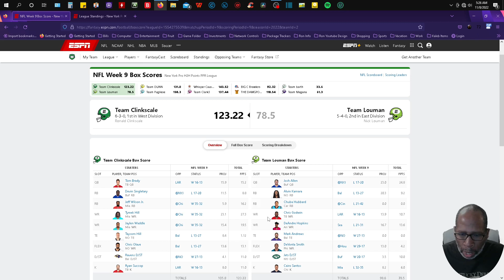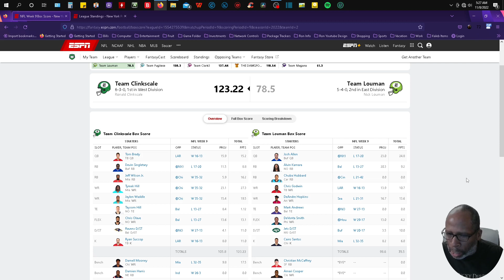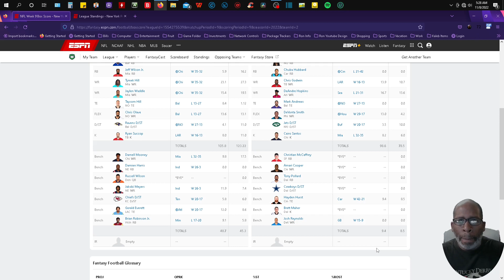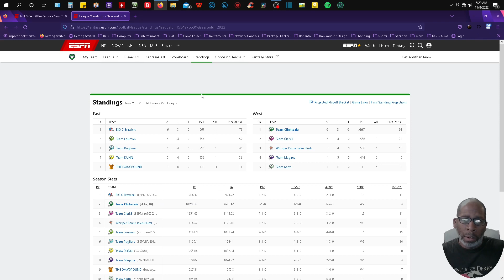Fantasy Footbal 2022 Week 9 Getting Closer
Getting Closer to the SUper Bowl Title. Hope I can maintain the number 1 spot in the west and hold it to the end.